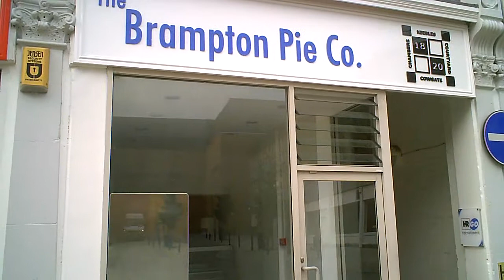UK Passport Debacle #2 - Jacquie to the rescue!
I had the most appallingly poor instructions from the Passport helpline, who really ought to be compensating people for the money wasted by following their instructions. Jacquie, the postmistress at the post office I was sent to in Cowgate, however, could not have been more helpful.

This debacle illustrates what a patchwork of incompetence and lack of care on the one hand, and competence and care from other, better people, England has become.

We need more Jacquies, and not so many Marks.

Once again worth saying that this is footage from 2014 - such being the size of my backlog - and now, five years later, the online service has become a terrific improvement on the situation you see described in this miniseries.